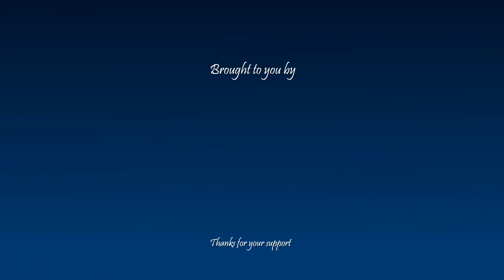How to pronounce هوتن in Persian or Farsi hootan boy name